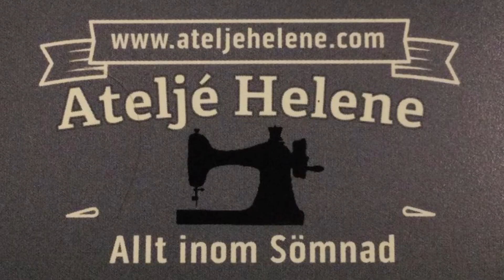30. Man ur bagagelucka! Egenproducerad Reklamfilm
En kort men annorlunda reklamfilm för Atelje Helene i Rydebäck.

De säljer specialtyger till allt från gardiner, båtkapell till kläder

Letar du efter knappar, här hittar du det bredaste sortimentet

Butiken är unik med ett stort sortiment på en liten yta!

Sväng av motorvägen söder om Helsingborg, till Rydebäck. Du hittar butiken på Landskronavägen 671 i Rydebäck. Öppettider vardagar 10-18 (Lördagar 10-13)

Vill du själv ha en kort reklamfilm? Vi producerar och levererar till bra priser! Kontakta Thomas Gjutarenäfve 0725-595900 (Stockholm) 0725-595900 alt 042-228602 (Helsingborg)

Idé, skådespeleri och klippning Thomas Gjutarenäfve
Foto Johan Jäderlund